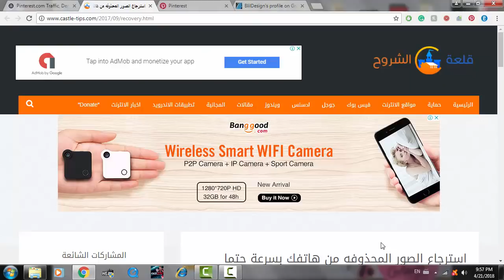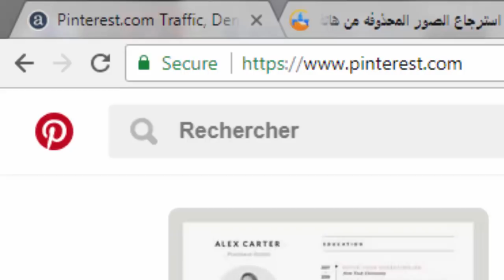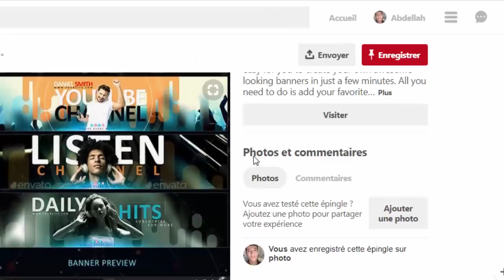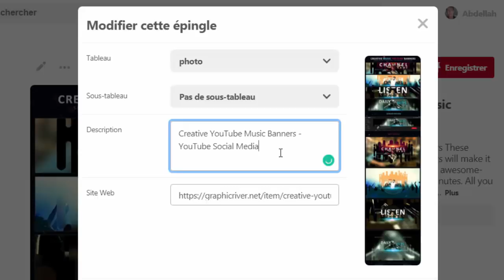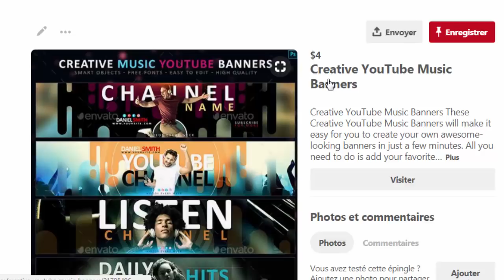طريقة مجانية للترويج العروض لن يشاركها معك أحد !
◅ شجعــــــــــنا بلايك ومشاركة الفيديو اتمنى لكم جميعا التوفيق والنجاح
اذا كنت صاحب متجر او منتوج، وكنت تفكر بجديه في بدا عملك الخاص عن طريق بيع منتجات معينه فبالطبع قد فكرت كثيرا في كيف يمكنك تسويق هذه المنتجات عبر الانترنت حيث سأريك خطوه بخطوه تسويق اي منتج على الانترنت مجانا وبشكل فعال و احترافي.

طريقة مجانية للترويج العروض

اربح من ترويج لعروض CPA واسحب اموالك ببطاقة البايونير

قبل ربط بطاقتك مع الباي بال يجب ان تعلم

العمل على الانترنت ! ربح 1000 دولار شهريا